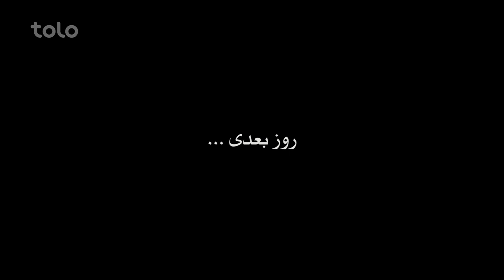دانشگاه هایی که وقت محصلین را تلف میکنند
شبکه خنده - فصل ۷ - قسمت نزدهم

فیسبوک: Facebook.com/ShabakeKhandaTOLOTV
انستاگرام: Instagram.com/ShabakeKhandaOfficialPage